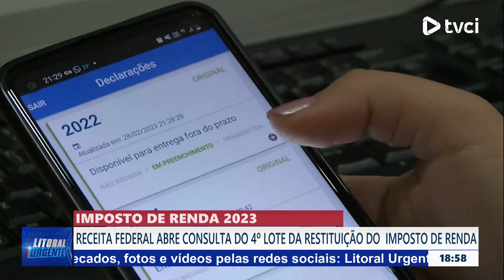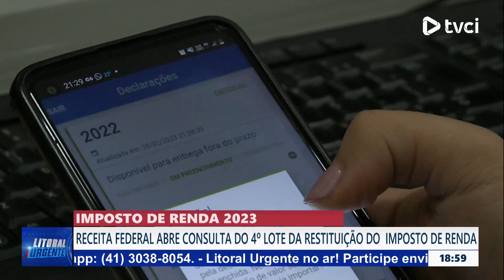IMPOSTO DE RENDA 2023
RECEITA FEDERAL ABRE CONSULTA DO 4º LOTE DA RESTITUIÇÃO DO IMPOSTO DE RENDA.